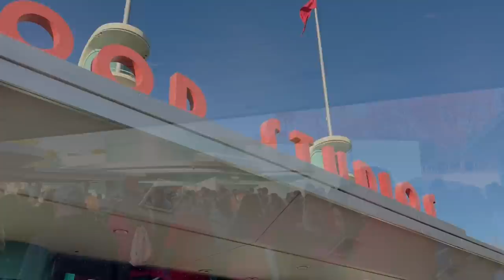Hollywood Studios Disney World Mini Vlog 2022! New Ride, Food & Chats! | LOUISE PENTLAND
About Me:

 Hi, I'm Louise! I started this channel in 2010 after readers of my blog (also called Sprinkle of Glitter) suggested I give YouTube a try. I was instantly hooked and have found my internet playground on here. I make videos about plus size fashion,  motherhood, lifestyle and occasionally have special guests (friends, kittens or my sweet Daughters Darcy, 11 and Pearl, 4).

Big hugs,

Louise xxx